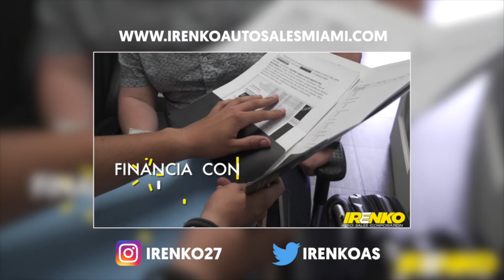El Show de GH 1 de Agosto 2019 Parte 1